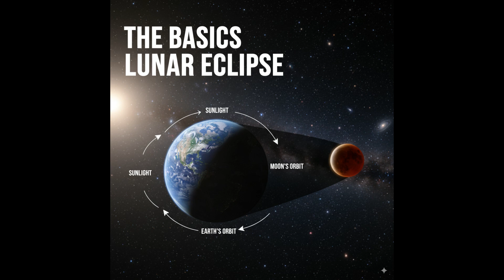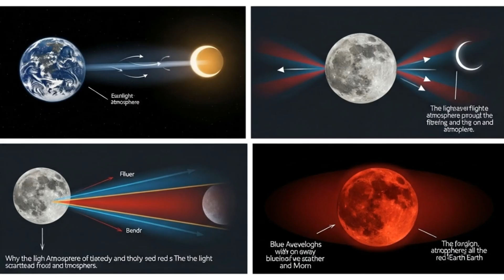What Really Happens During a Lunar Eclipse?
✨ Have you ever wondered why the Moon turns red during a lunar eclipse? In this video, we’ll explore the fascinating science, history, and myths behind one of nature’s most spectacular events: the lunar eclipse.

You’ll discover:
🌑 What really happens when Earth’s shadow falls on the Moon
🌕 The different types of lunar eclipses – penumbral, partial, and total
🌅 Why the Moon turns red, also known as the Blood Moon
📖 Ancient myths and cultural stories about eclipses
🔭 How you can safely watch and enjoy this cosmic event

From science to storytelling, this video will give you a deeper appreciation of the cosmic dance between the Earth, the Moon, and the Sun.

The visuals in this video are illustrations and were created using AI technology.